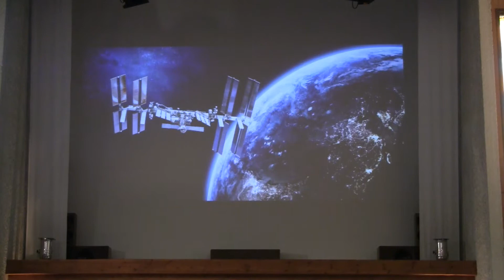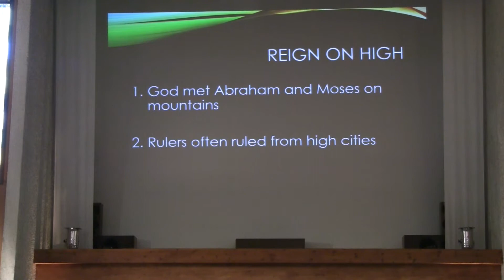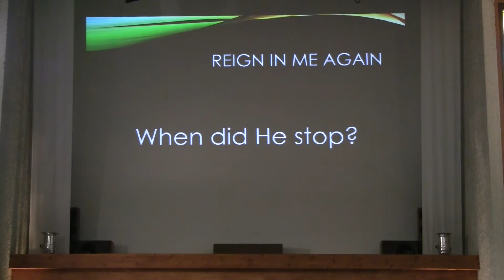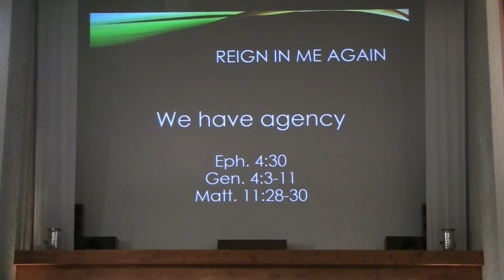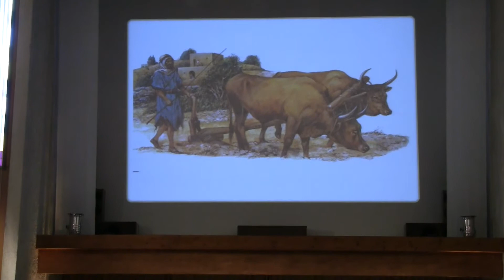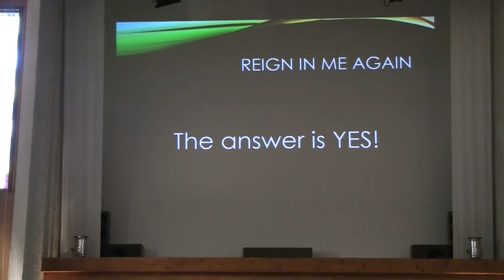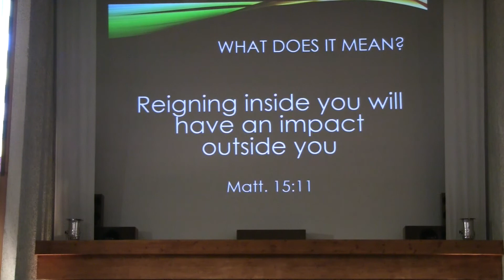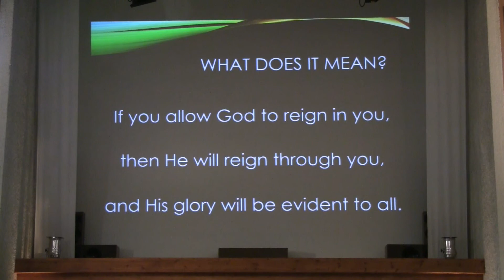Lord Reign in Me sermon by Pastor David W. Fresch at North Sea Baptist Church in Stavanger, Norway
Lord, Reign in Me is a sermon by Pastor David W. Fresch that looks at the lyrics of the song Lord, Reign in Me and analyzes them in light of biblical truth.

This sermon was preached at North Sea Baptist Church in Stavanger, Norway on August 9, 2020.